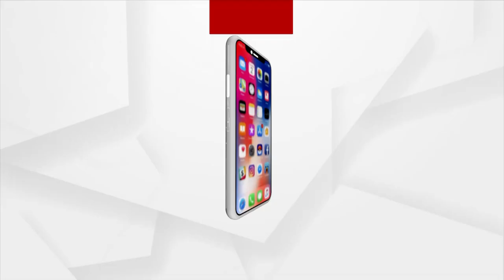ଓଡ଼ିଶାରେ ଏନ୍‌ସିବିର ୩ ଜଣିଆ ଟିମ୍‌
ଓଡ଼ିଶାରେ ଏନ୍‌ସିବିର ୩ ଜଣିଆ ଟିମ୍‌ । କ୍ରୁଜ୍‌ ଡ୍ରଗ୍ସ ପାର୍ଟି ମାମଲାରେ ତଦନ୍ତ ପାଇଁ ଏହି ଟିମ ଓଡିଶା ଆସିଥିବା ସୂଚନା ମିଳିଛି। କ୍ରୁଜ୍‌ ଡ୍ରଗ୍ସ ପାର୍ଟି ମାମଲାରେ ରାଉରକେଲାର ୨ ଜଣ ଯୁବକ ଗିରଫ ହୋଇଛନ୍ତି ଏନିସିବି ଓଡିଶାରେ ଏହାର ଅଧିକ ତଦନ୍ତ କରିବ ବୋଲି ଜଣାପଡିଛି